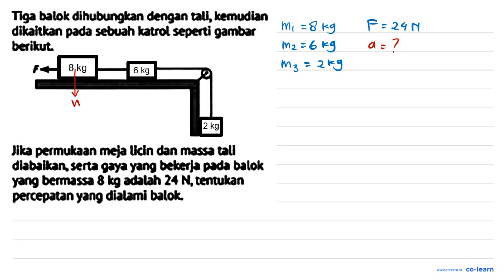Tiga balok dihubungkan dengan @al,kemudian dikaitkan pada sebuah katrol seperti gambar berikut Ji...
Tiga balok dihubungkan dengan @al,kemudian dikaitkan pada sebuah katrol seperti gambar berikut Jika permukaan mkja Ikcln dan massa Ol dbbaikan serta 9YaYang brkerb pede balok ang benassa 8 k9adabah 24 N, tentukan percepatan yang diabami balok

Topik atau Materi: Analisa Kuantitatif Hukum Newton - Hukum Newton - Mekanika - Fisika Kelas 10 SMA - K-13 Revisi

Sumber Soal: ESPS Fisika Kelas 10, K-13 Revisi, SD, 2018 , Erlangga

00:00 : Bedah Soal
01:00 : Konsep, rumus dan pengertian Analisa Kuantitatif Hukum Newton
01:18 : Langkah penyelesaian soal
01:54 : Jawaban akhir
02:24 : Penutup